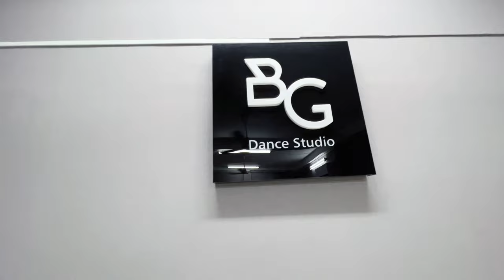Quá Trình Thực Hiện BIN GÀ DANCE STUDIO | Cho Thuê Phòng Tập Nhảy Quận 10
🔴 CLASS :
🔸 Đăng Ký Lớp Học : Facebook.com/BinKpopDance

🔴 Bin Gà :
🔸 Fanpage : Facebook.com/BinGaDancer

🔴 Heaven Dance Team :
🔸 Youtube : Bin Gà - Heaven Dance Team